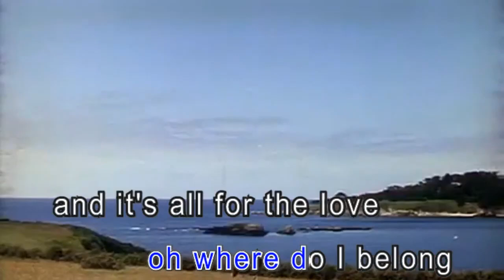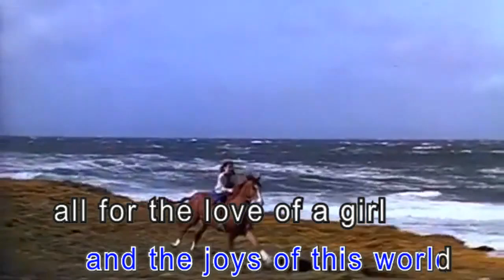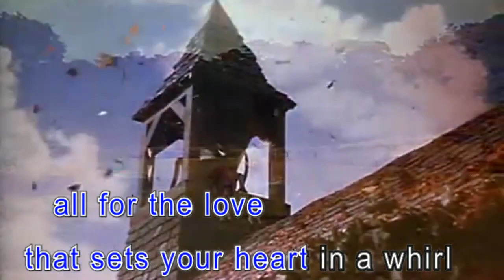All For The Love Of A Girl -Johnny Horton (Karaoke In D)